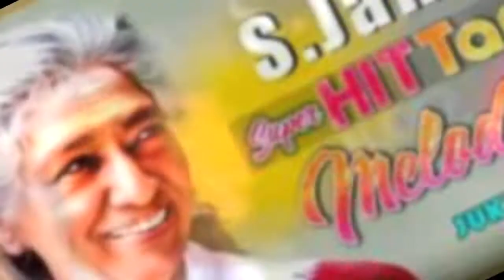S Janaki birthday whatsapp status | singer Janaki birthday status| S Janaki birthday special status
s janaki songs
s janaki kannada hit songs
s janaki telugu songs
s janaki
s janaki tamil hit songs
s janaki malayalam hits
s janaki stage performance
s janaki hindi songs
kesadipadam thozhunnen s janaki
s janaki songs telugu
s janaki songs kannada
s janaki live performance telugu
s janaki songs tamil
s janaki telugu hit video songs
s janaki kannada live performance
s janaki interview
s janaki telugu hit songs
s janaki live performance
s janaki songs malayalam
s janaki classical songs
s janaki tamil songs
s janaki live
s janaki malayalam hit songs
deepavu ninnade gaaliyu ninnade s janaki
s janaki death
s janaki telugu video songs
s janaki hit songs
s janaki telugu devotional songs
s janaki kannada songs
s janaki devotional songs
s janaki kannada devotional songs
s janaki telugu songs jukebox
aaseya bhaava olavina jeeva s janaki
s janaki devotional songs kannada
s janaki malayalam old songs
s janaki live performance kannada
s janaki hits
s janaki telugu songs live performance
s janaki singing amma amma song
gajamukhane ganapathiye kannada song s janaki
s janaki bhakthi songs
s janaki kannada
s janaki hit songs telugu
s janaki old tamil hit songs
s janaki telugu hits
s.p.balasubramaniam & s janaki hit songs tamil
s janaki award function
s janaki kannada hits
spb s janaki kannada hits
s janaki telugu live performance
s janaki live performance tamil
s janaki male voice
s janaki last song
s janaki interview in tamil
s janaki interview in telugu
s janaki and lata mangeshkar
kannada s janaki songs
indu enage govinda s janaki
s janaki kannada devotional hit songs
s janaki tamil hit songs mp3
s janaki krishna songs
s janaki solo tamil hit songs
s janaki hits kannada
s janaki hindi songs live
s janaki telugu melody songs
s janaki song
s janaki old telugu songs
s janaki devotional songs tamil
s janaki tamil hits
s janaki malayalam melodies
mayilayi parannu vaa s janaki
s janaki hits telugu
s janaki malayalam
s janaki old songs
96 deleted scene s janaki
vathapi ganapathim s janaki
s janaki carnatic songs
s janaki telugu songs stage performance
s janaki tamil songs stage performance
s janaki kannada hit video songs
s janaki kannada hit songs live
s janaki devotional songs telugu
p susheela and s janaki
s janaki lifetime achievement award
s janaki and p susheela
s janaki interview malayalam
s janaki mimicry
s janaki in siima awards
gajamukhane ganapathiye s janaki
s janaki performance telugu
s janaki concert
s janaki sandhye
s janaki telugu bhakti songs
bala kanakamaya chela s janaki
ilayaraja s janaki hits
s janaki hits tamil
thyagaraja krithis by s janaki
s janaki death videos
s janaki old kannada hit songs
s janaki malayalam devotional songs